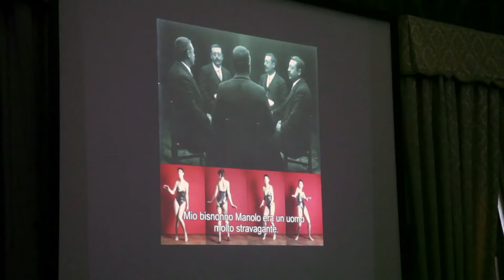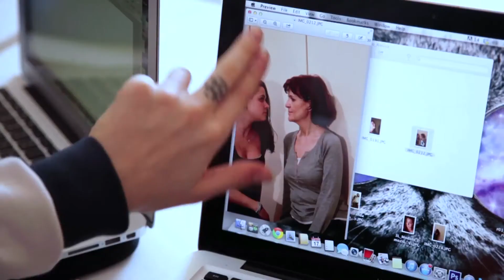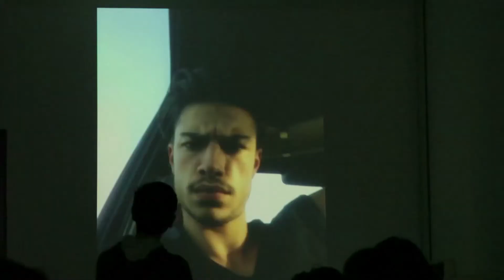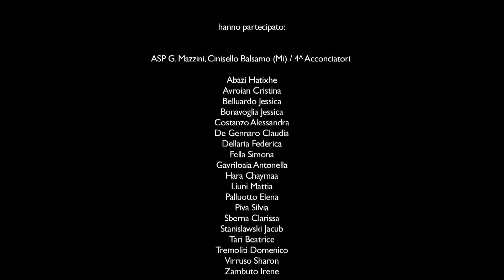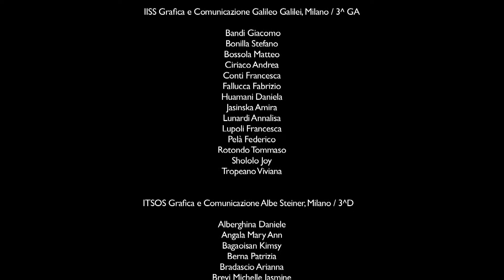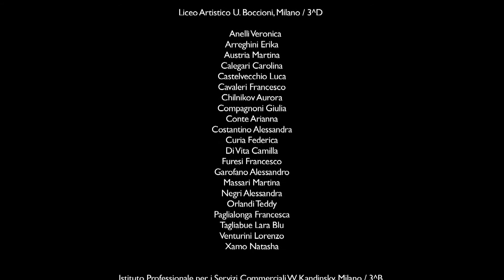CLOSETOME - MUFOCO - a project with teenagers by Cristina Nuñez (Italian subtitled in English)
This is the backstage video of the project CLOSETOME, which consisted of my SPEX workshops for 250 adolescents, in collaboration with the Museum of Contemporary Photography of Cinisello Balsamo (Milan, Italy) with the support of RS Components and Lions Club, the Province of Milan and the Cinisello Balsamo City.
The video has been produced by Michela Pandolfi, Marple&Marple Studio,

I first presented my work and my method to the 10 high school classes in Milan and its province, selected by the museum, and gave them two self-portrait exercises: one on the expression of emotions such as rage, despair, terror or euphoria, and a relationship self-portrait with someone important for them.

Teenagers worked on the assignment for over two months producing the images, while the Educational Service of the museum and later on, I followed them to check their work and eventually give them the possibility to repeat the exercises. Four adolescents of each class, namely around 40 kids, participated to a collaborative video work by myself, in which teens remained, alone or in couples, in front of the videocamera for two minutes, in deep contact with their emotions and vulnerability. This video work, named “Two minutes” and five videos showing the teenagers’ photographs have been shown in the exhibition CLOSETOME, from May 30 to June 10, 2015 at Villa Ghirlanda – Museum of Contemporary Photography in Cinisello Balsamo (Milan).

The Self-Portrait Experience (SPEX) is a method created by myself in 2004, based on my personal experience with the photo self-portrait as a tool for individual and social transformation. I hold SPEX workshops around the globe in universities, prisons, museums, mental health facilities, high schools, youth centers, rehab centers, so that people trigger the creative and cathartic process to transform difficult emotions into art, and therefore pass onto something else. The aim and expected result is the broadening of perception of the self and of others, to discover one's potential.

Painful emotions tell us that there are unmet needs that we need to address. If more and more people become aware of their emotions and authentic needs, humans would be more respectful of others' emotions and needs, and those of the planet, instead of concentrating on material possessions, power over others and economic growth.